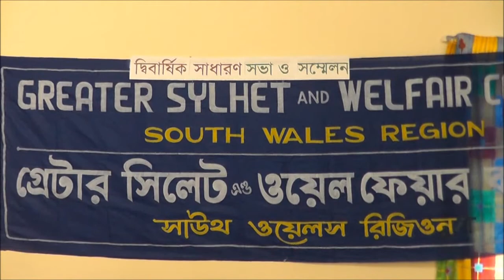Greater Sylhet Development & Welfare Council in UK South Wales Region BGM 2013 News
Greater Sylhet Development & Welfare Council in UK South Wales Region Biennial General Meeting 2013 News

Reported by Mokis Monsur, Welsh Correspondent for Bangla TV News UK

Captured by  Roqib Monsur, Monsur Media Productions